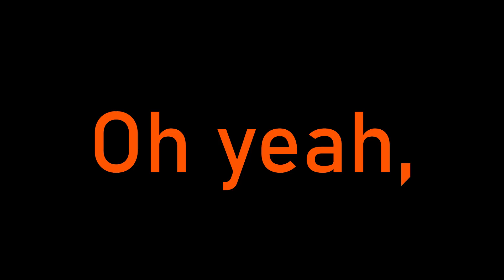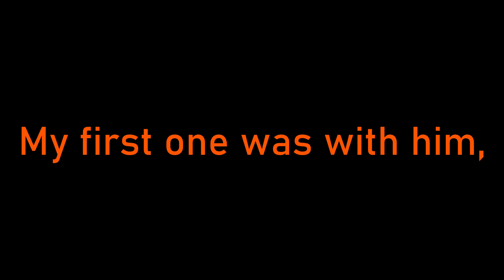🎣 Catching a REDFISH on the FIRST CAST!? 🎣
🎣 This is a good video. Watch it. 🎣
So basically, to sum things up; I came out the truck, grabbed my rod, tied on a popper, and casted to test the setup. I got a fish on the first cast. It goes to show you sometimes you just have to be in the right place at the right time. Nick, thanks again for taking me out to a new spot.